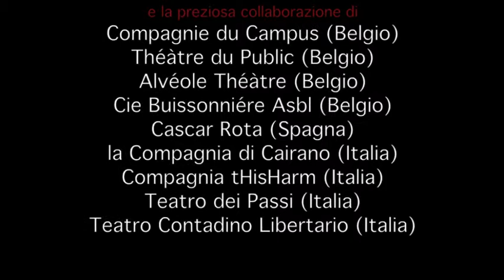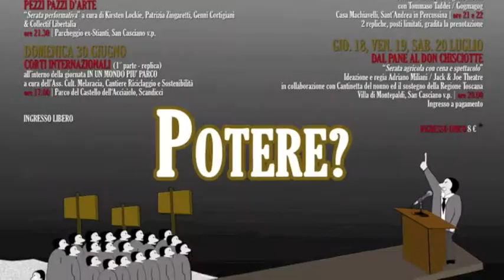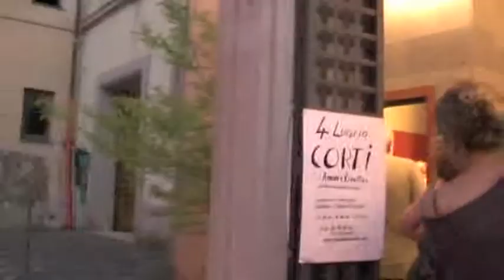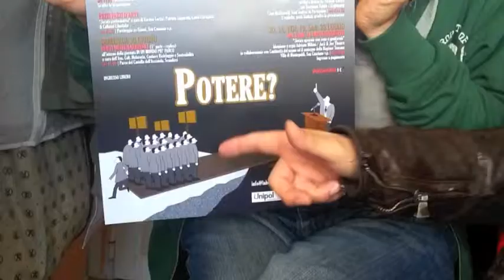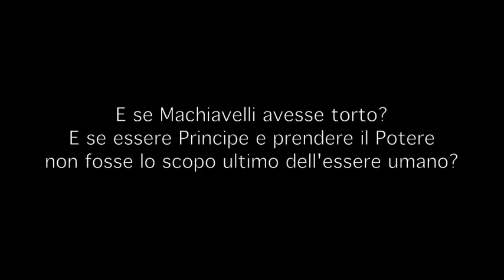POTERE? - San Casciano juin 2013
festival internazionale teatro azione potere libertalia amaltea corti san casciano